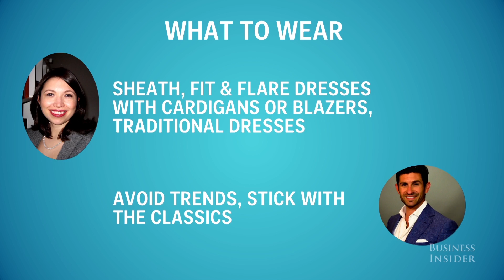Worst Summer Office Clothes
These are the worst fashion mistakes you can make at the office in the summer.